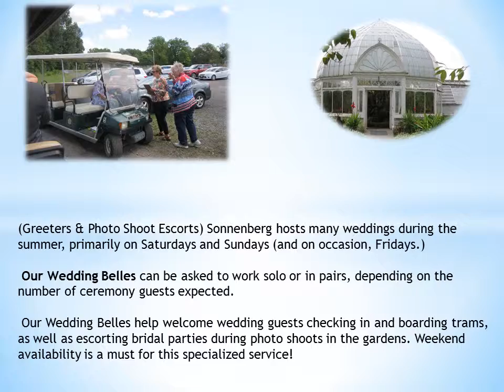Wedding Belles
Our Wedding Belles help welcome wedding guests checking in and boarding trams, as well as escorting bridal parties during photo shoots in the gardens. Weekend availability is a must for this specialized service!